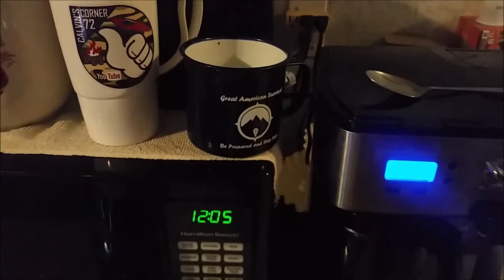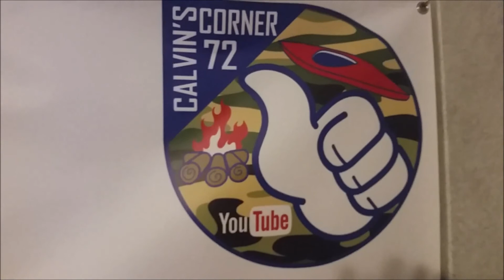5 Mail calls win